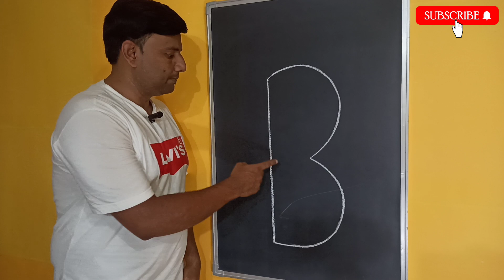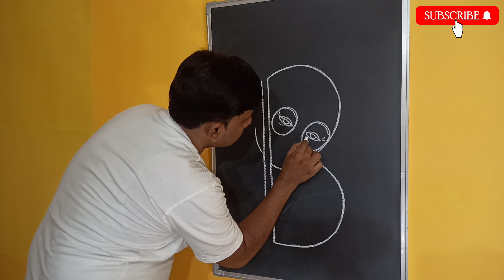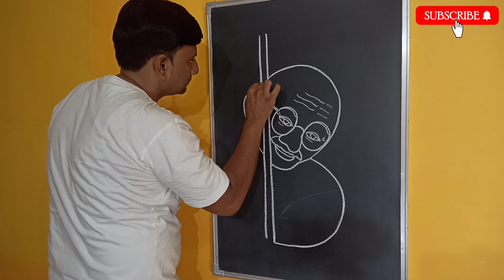gandhi jayanti ke liye drawing. easy gandhi ji ki drawing. gandhi ji simple drawing.